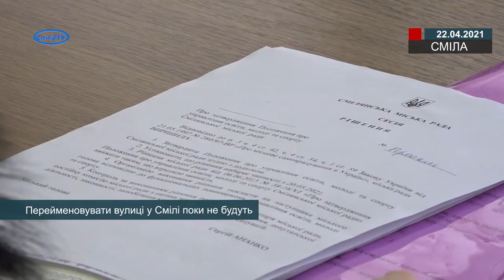Перейменовувати вулиці у Смілі поки не будуть